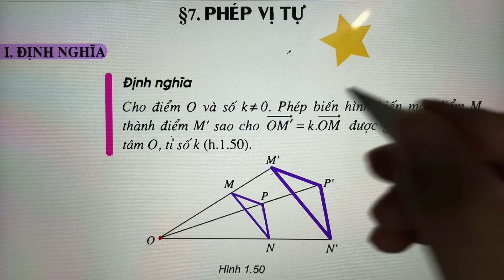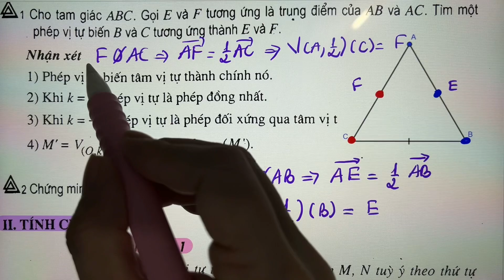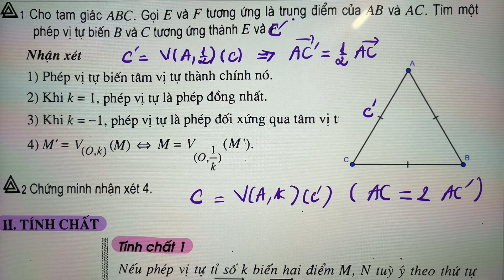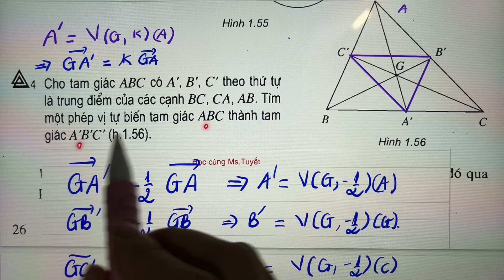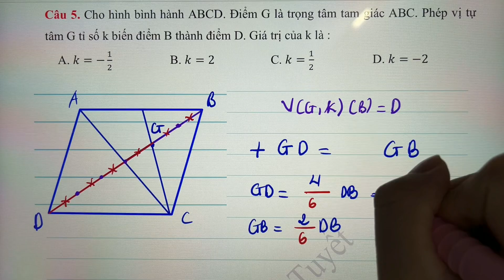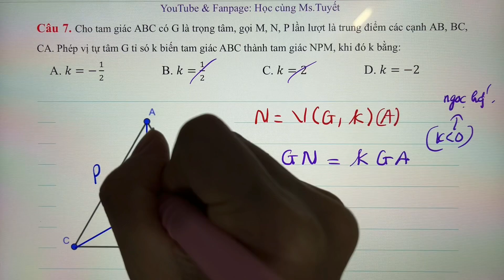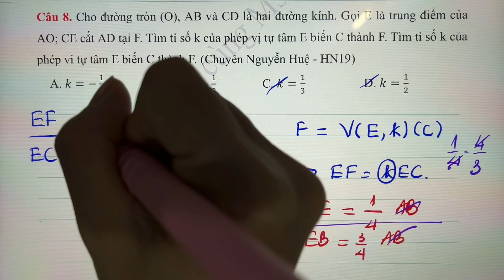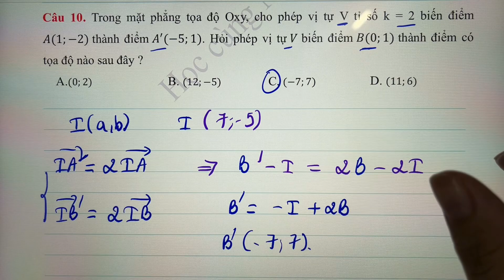Hình 11 - T8. Phép vị Tự - Chuyên đề học tập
Lộ trình chuyên đề học tập:
PHÉP BIẾN HÌNH TRONG MẶT PHẲNG
Tài Liệu cô ghim dưới Bình Luận
★ Nếu yêu thích bài giảng của cô, em có thể
Nếu cần cô làm video về dạng bài nào, trò comment dưới video nhé!